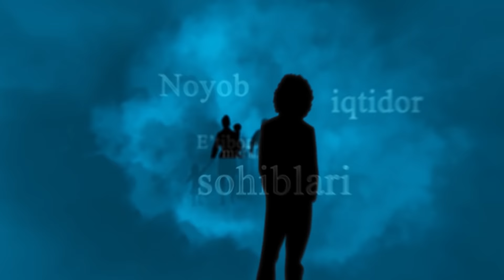ORAMIZDAGI ODAMLAR -INTERNETDA SHOVQIN KO'TARGAN JAJJI YULDUZLAR